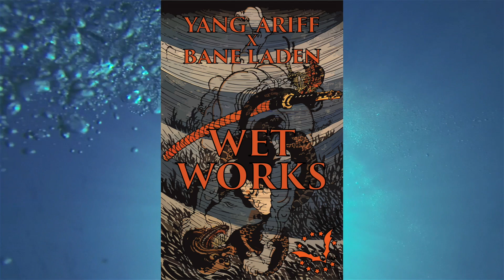Yang Ariff - Diving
Performed by Yang Ariff
Written by Yang Ariff
Produced by Bane Laden
Mixed and mastered by Dafrosty